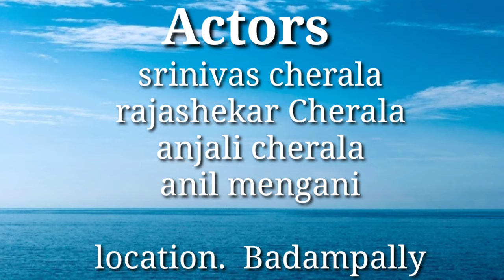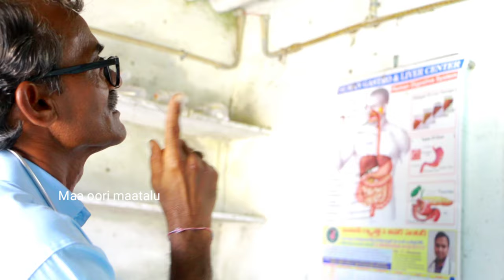జిట్టి కండ్లు village ultimate comedy || మా ఊరి మాటలు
hello guys

 Hello guys I Hope you like this video

    ACTORS
                       Rajashekar
                       Srinivas
                       Anjali
                       Anil
   Location
                      Badampally